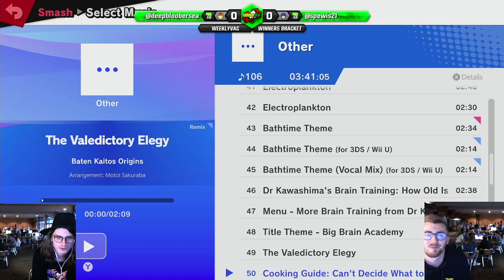WeeklyVac 34 - 21/10/20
Streamed on 21/10/20 by Taicho from The WeeklyVac #34 @ The Old Unibar, University of Adelaide, South Australia.